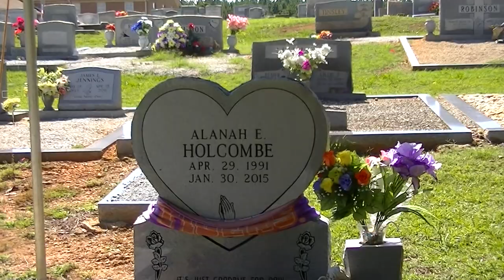Eric Sutherland burial.Cedar Rock Baptist Church Cemetery.Easley,SC